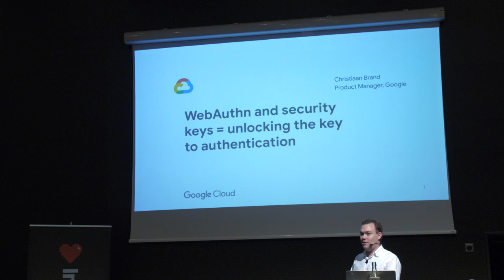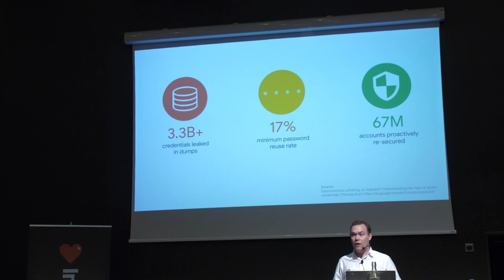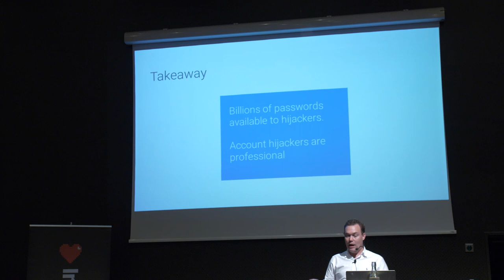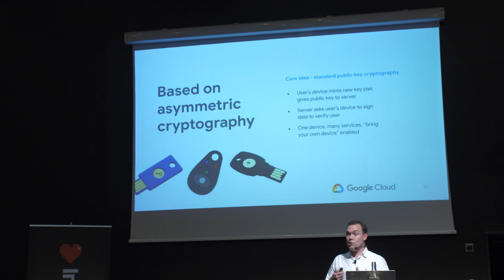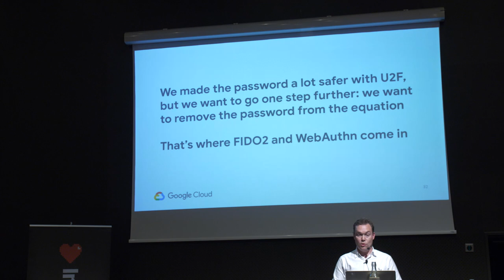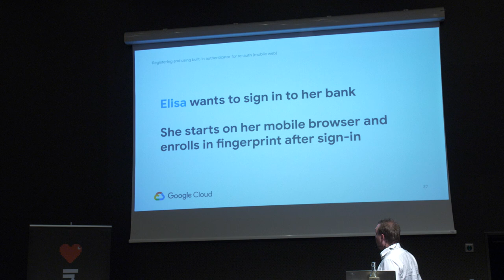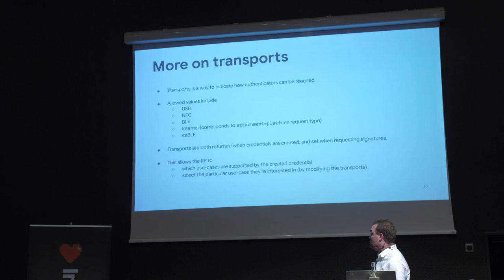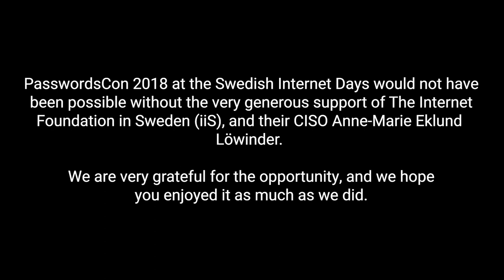04 - Christiaan Brand - WebAuthn and security keys - unlocking the key to authentication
Christiaan Brand from Google speaking at PasswordsCon 2018 in Stockholm, November 19.
In this presentation you'll see a glimpse of where we're headed with WebAuthn and how Google is thinking about bringing strong, easy-to-use, biometric authentication to the masses. We'll be discussing use cases, looking at code samples and going over best practices for implementing this standard in your own (web) apps.